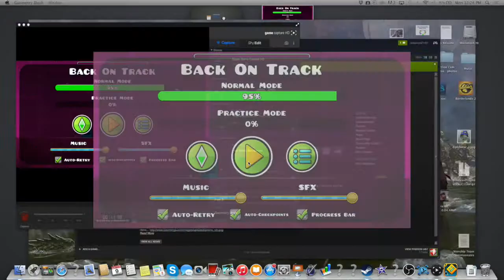Geometry Dash part 2 Medium sauce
Getting a little hotter...